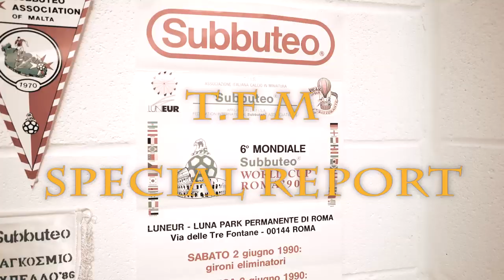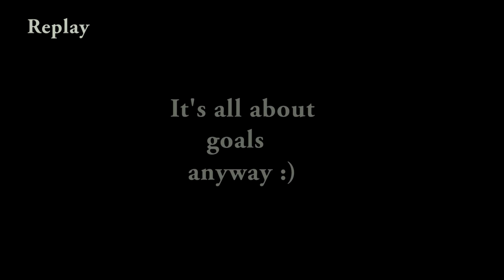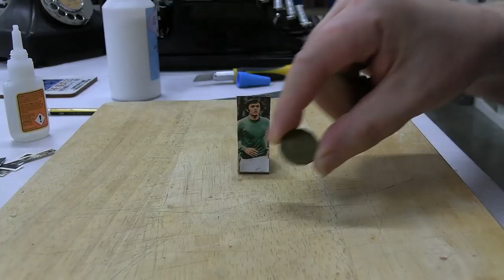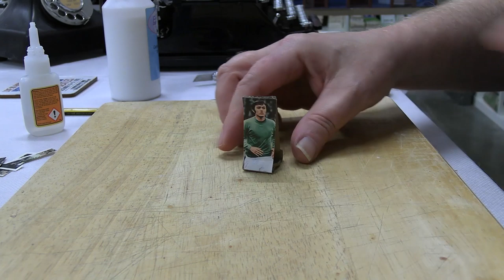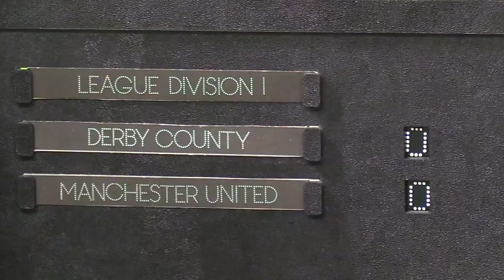Table Football Monthly Extra: Solo Keeping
A Table Football Monthly special examining the rise in solo Subbuteo playing and ways to overcome the difficulties of solo goalkeeping.